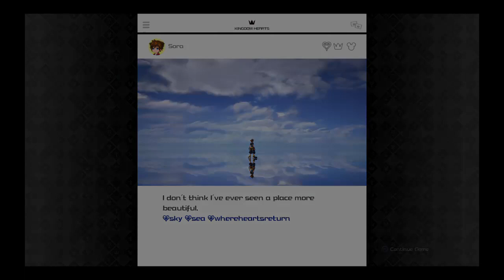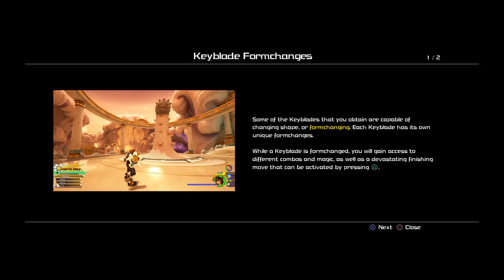Let's Play:Kingdom Hearts 3: Part 2